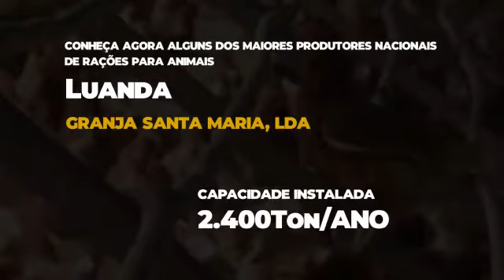Produtores Nacionais de Rações para Animais